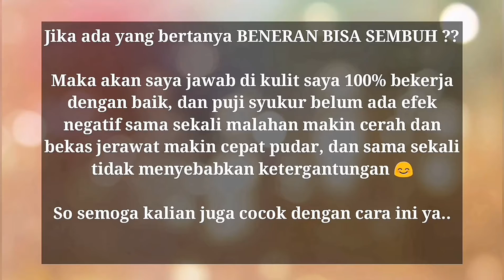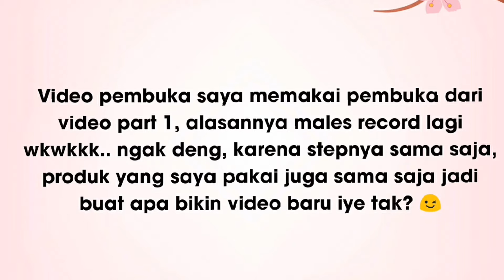CARA CEPAT MENYEMBUHKAN JERAWAT KARENA SALAH PAKAI PRODUK || LEPAS DARI CREAM DOKTER | PART 2